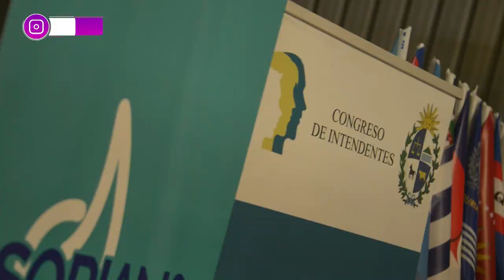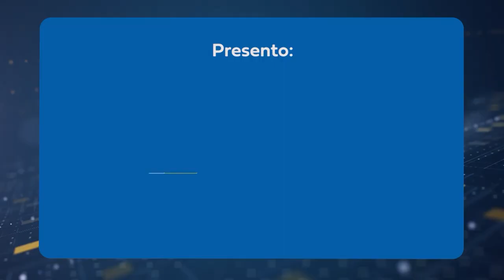Fernando Mattos - Ministerio de Ganadería Agricultura y Pesca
La Expoactiva 2023, fue el escenario propicio para hablar de la situación climática que
afecta a Uruguay y la región. Las medidas que está adoptando el MGAP y el permanente
monitoreo de la situación, son temas abordados por el titular de la cartera.